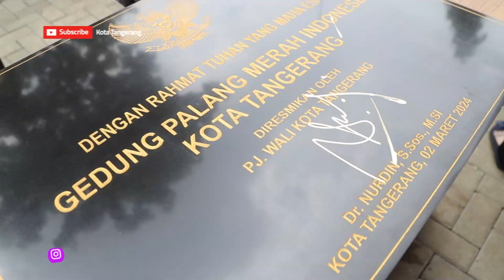PMI Kota Tangerang Resmi Miliki Markas Besar untuk Relawan [TangerangTV]